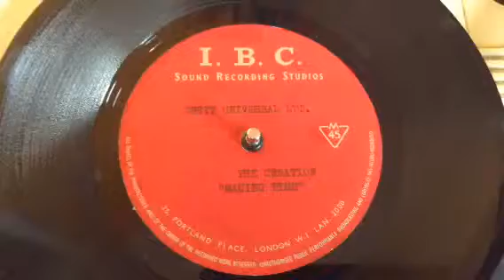The Creation - Making Time / Try And Stop Me, rare 1966 UK I.B.C. Mod Acetate for their first singl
This is the rare Acetate for the Mod band The Creation first single on Planet Records from 1966 produced by Shel Talmy !!!
Probably the only one still in existence !!!